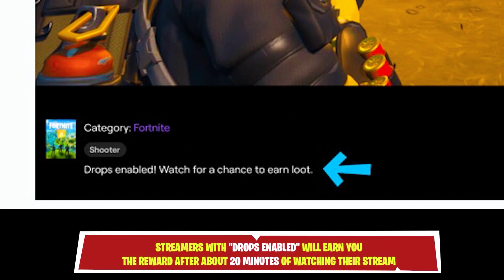How to get NEW FNCS Rewards and Link your Twitch Account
Fortnite FNCS Rewards Chapter 2 Season 3. How to link your account epic account to twitch and get the FNCS backbling, spray and emoticon.